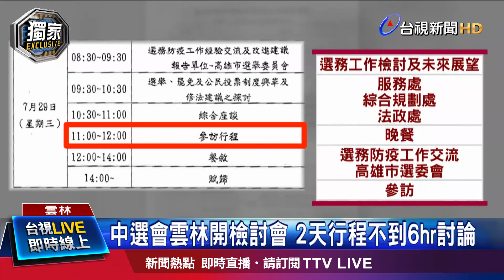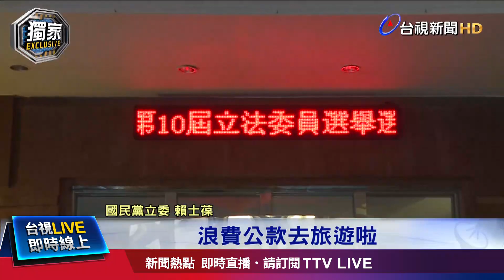美國新冠疫苗有譜 兩大藥廠拚年底量產【發燒話題】-20200728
(00:00)盼疫苗年底問世 美廠輝瑞、莫德納最終試驗
(02:17)美軍重返恐遭「核攻」 杜特蒂：菲人會滅絕
(04:23)西半球最大水族館 海豹會下樓梯、搭電梯
(05:57)距東京178公里「神津島」 一年四季美麗星海
(07:58)假檢討真觀光？ 國民黨轟中選會：浪費公帑
(09:59)小琉球「交通大執法」 警單日開出130張罰單